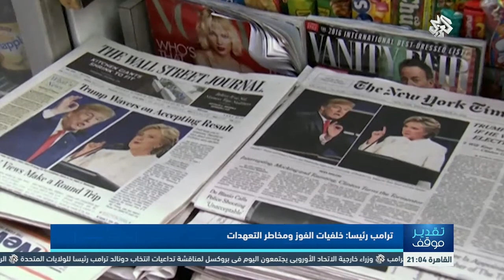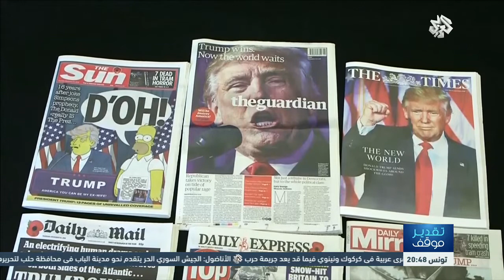تقدير موقف│ترامب رئيسا: خلفيات الفوز ومخاطر التعهدات